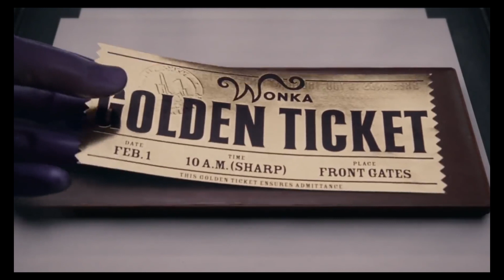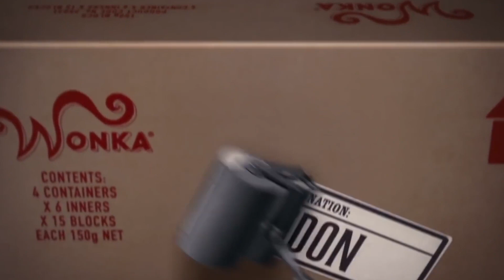J'analyse Charlie et la Chocolaterie, ce monde est fou !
Salut ! Analyse de l'intro du célèbre Charlie et la Chocolaterie de Tim Burton !
N'hésitez pas à d'abord regarder l'intro pour vous faire votre propre analyse (cf lien juste en dessous) puis revenir ici pour voir ce que j'ai trouvé. Si vous avez trouvé d'autres éléments intéressants, faites-le moi savoir !

-- Le guide de l'analyse --
Il y a 3 sortes d'éléments :
- élément d'absence de vie (gris, froid, absence d'humain)
- élément de répétition pour représenter l'industrialisation (tout ce qui tourne, les cercles et ballons, la musique répétitive)
- élément de vie (couleur rouge, Charlie, lumière dans les foyers)

-- Crédits --
Charlie et la Chocolaterie : Warner Bros. / Village Roadshow Pictures

Alice Vallée